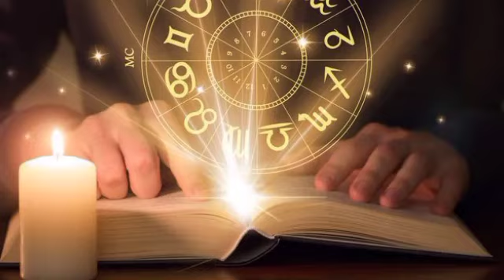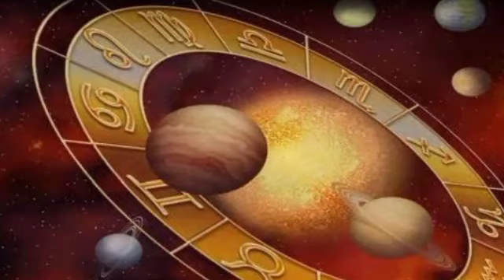আজিৰ ৰাশিফল Assamese daily rashifal |assamese astrology astrology in assamese today horoscope 18Mar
আজিৰ ৰাশিফল Assamese daily rashifal |assamese astrology  astrology in assamese today horoscope 18 Mar

Assamese daily rashifal | assamese astrology  astrology in assamese today horoscope in Assamese 2022

Horoscop 23 February 2022 | Aries to Pisces Assamese daily rashifal | Astrology in Assamese